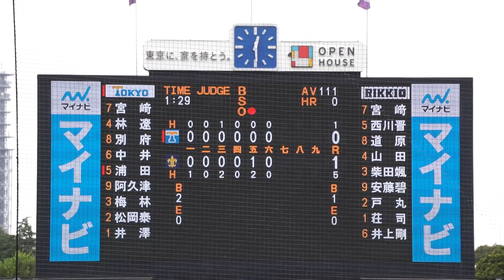【2022楽天 ドラフト1位】2022/10/9(日) 荘司康誠(立教大学) vs 浦田晃佑(東京大学) レフト犠牲フライ（打点1）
六大学野球 2022秋季リーグ戦 2022/10/9(日) 明治神宮球場 東京大学 vs 立教大学 2回戦

7回表（東京大学の攻撃）
（先発投手）荘司
1アウト 3塁 浦田 レフト犠牲フライ（打点1）

【勝投手】荘司
【敗投手】井澤
［球審］鈴木　［塁審］水沼・川村・萩原　［外審］・

2022/10/8(土) 鈴木健(東京大学) vs 山田健太(立教大学) レフト2ランホームラン（打点2）
2022/8/31(水) 内海優太(広陵高校) 右中間ソロホームラン（打点1）打席(4回表) vs 篠木健太郎(法政大学)